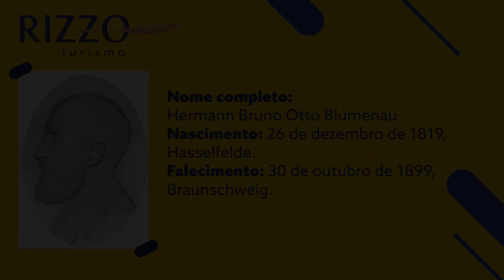PRF | Rua Herman Blumenau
No Projeto Ruas de Florianópolis - vamos mostrar hoje a Rua Herman Blumenau!